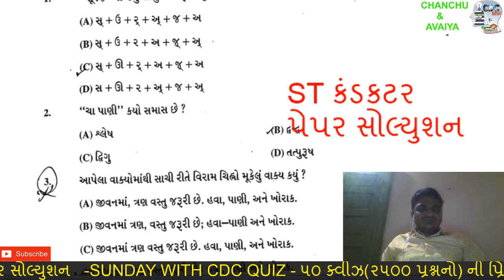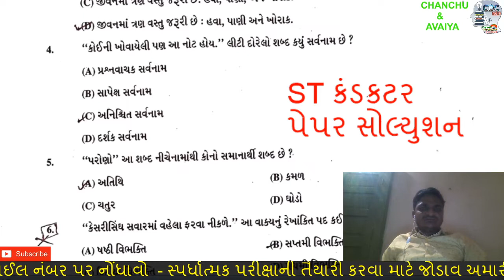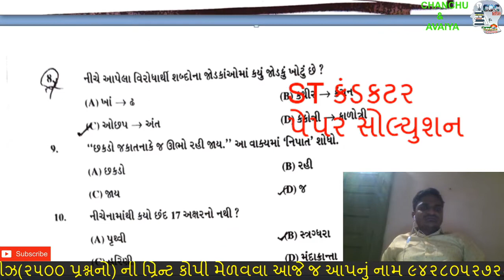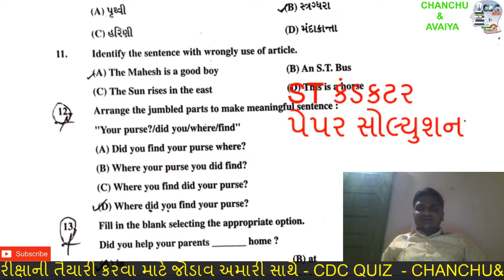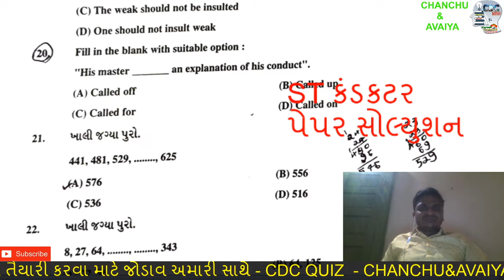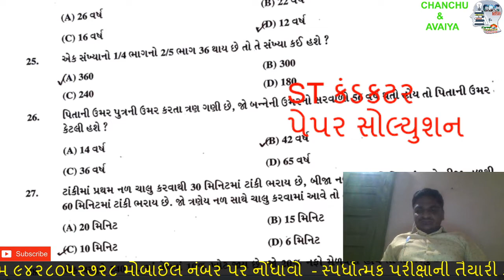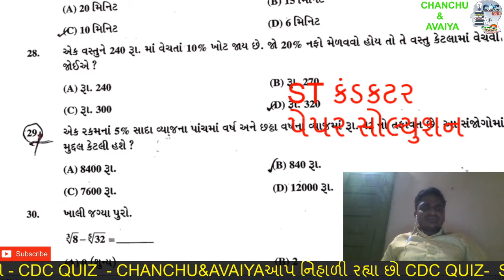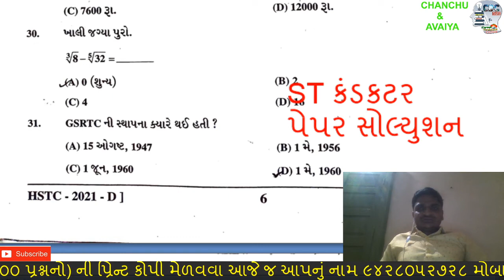GSRTC CONDUCTOR PAPER SOLUTION કંડકટર પેપર સોલ્યુશન ૫-૦૯-૨૦૨૧ CDC QUIZ